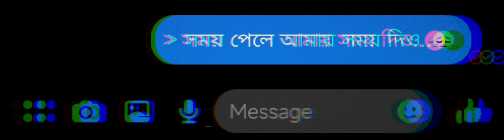সময় পেলে আমায় সময় দিও🙂🖤🥀